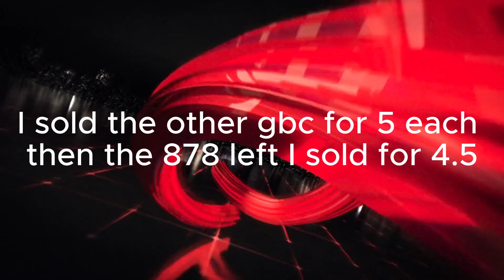Growtopia Selling 5183 Golden booty chest (GBC) Tons Of Profit? 🤑 | GROWTOPIA 2023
Song Link: Light it up, Falling